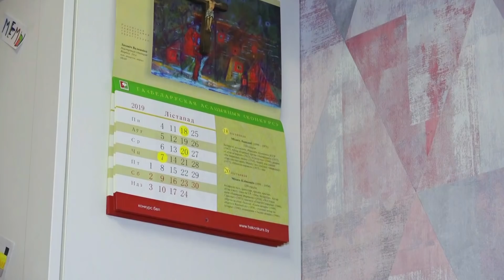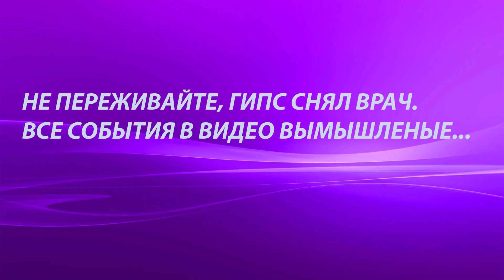КУДА ДЕЛСЯ ГИПС???? НАДОЕЛО выполнять ПРИКАЗЫ....